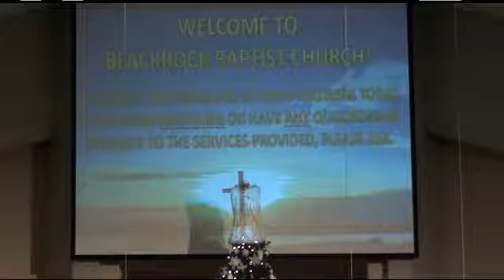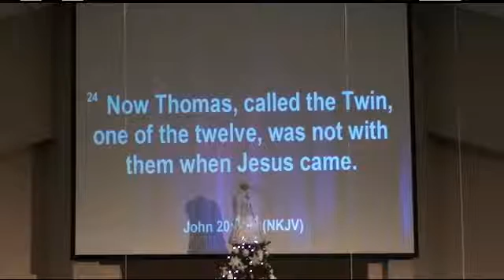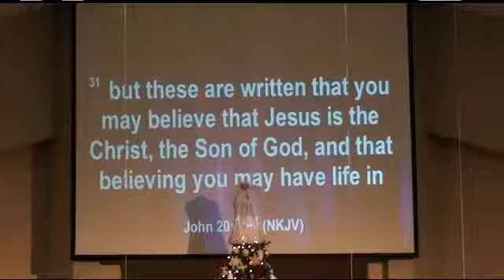BBC - Wednesday Night - December 21, 2016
Bro. John Kasper